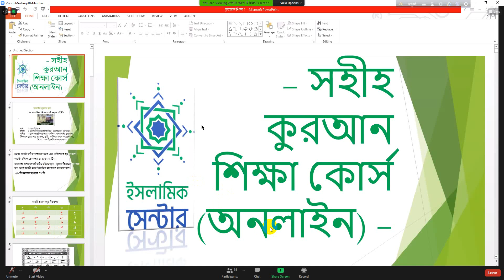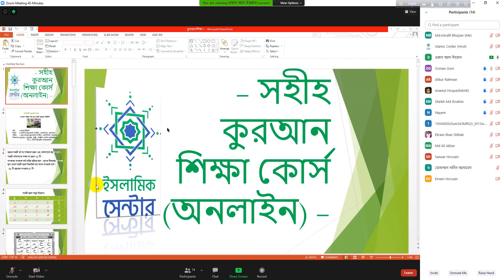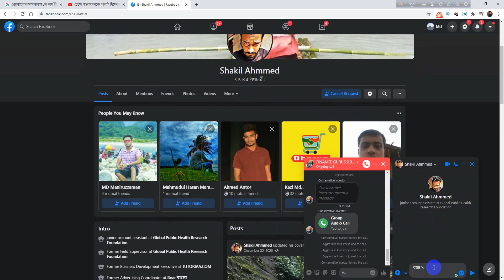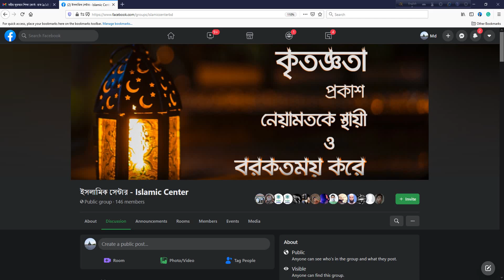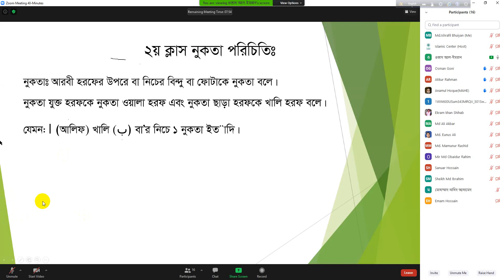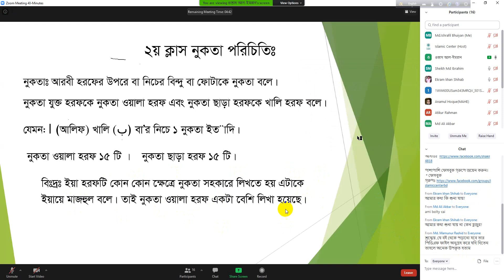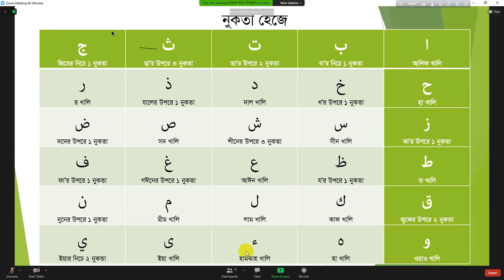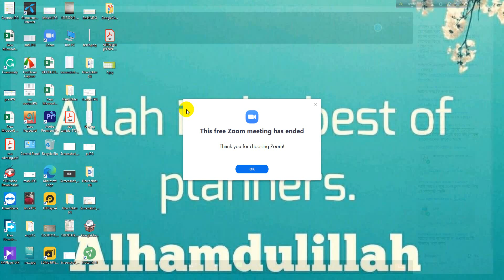2nd class 3 2 2021 II Al-Quran II Courtesy by Israfil vhi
2nd class 3 2 2021 II Al-Quran II Courtesy by Israfil vhi